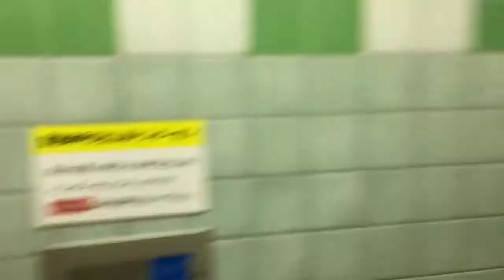The Elite Files 1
FBI Classified files
A new federal regulation regarding the FBI’s Anti-Piracy Warning (APW) Seal took effect several years ago—41 CFR Section 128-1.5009 authorizes use of the APW Seal by all U.S. copyright holders, subject to specific conditions of use. Copyrighted works can include, but are not limited to, films, audio recordings, electronic media, software, books, photographs, etc. The purpose of the APW Seal is to remind media users of the serious consequences of pirating copyrighted works. Use of this seal does not indicate that the FBI has reviewed or validated copyright interests in the particular work and does not provide greater legal protection to the work. It simply serves as a widely recognizable reminder of the FBI’s authority and mission with respect to the protection of intellectual property rights.